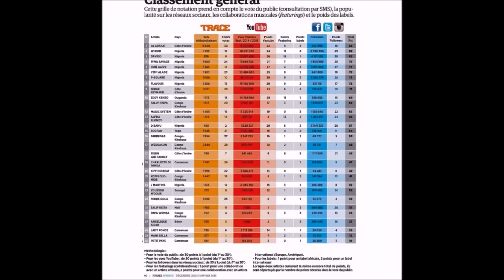FALLY IPUPA : Ce que vous ignorez sur Fally ipupa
Découvre notre premier numéro de '' SDB STORY '' narré par Kibistone.